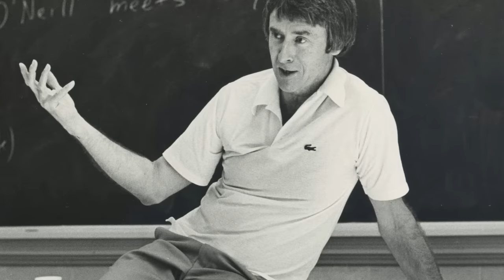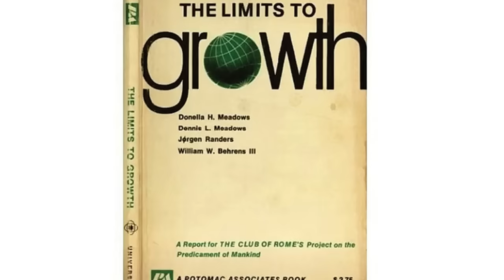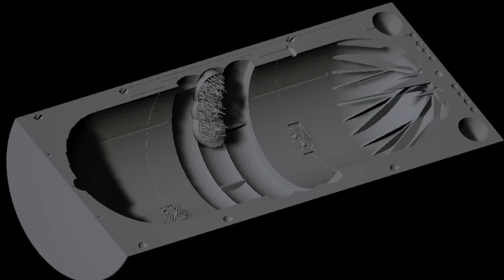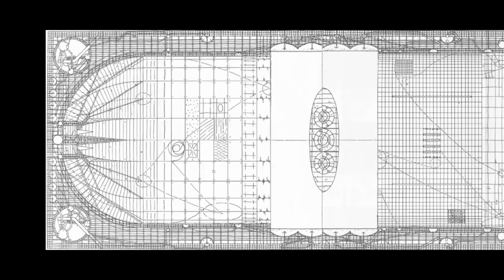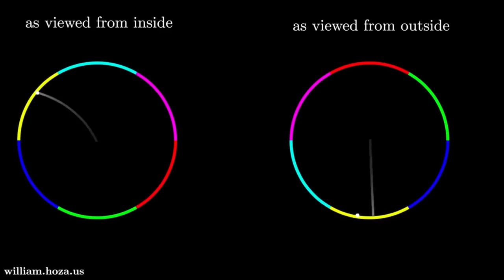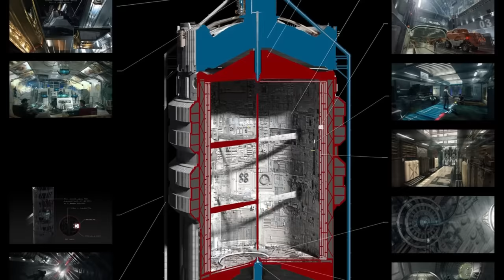RAMA: Un vaisseau géant traverse le système Solaire (feat. Roland Lehoucq)- On Se l'Demande #52 -JDE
🌍 La Culture Spatiale de la semaine en vidéo avec Quentin du Journal de l'Espace ! Une vidéo un peu spéciale cette semaine, réalisée avec ROLAND LEHOUCQ

Un remerciement tout particulier à Roland qui nous partage ici ses connaissances avec enthousiasme et bonne humeur!

- Voix: Quentin Leicht
-Avec la participation de Roland Lehoucq

📰 Au programme aujourd'hui:
- 00:00 - Un visiteur. venu de très loin !
- 02:11 - Rendez vous avec Rama. ET Roland Lehoucq !
- 03:48 - D'où vient ce vaisseau ?
- 06:08 - Quelles sont les particularités de Rama ? (O'Neil)
- 10:20 - L'importance d'une gravité artificielle
- 15:06 - Une gravité sur Rama similaire à celle de Mars ?
- 16:21 - Que se passe-t-il une fois à l'intérieur du vaisseau Rama ?
- 18:35 - Une mystérieuse force: Coriolis ! ("Préparez les sacs à vomi!")
- 21:10 - Un vaisseau habitable par les Humains ? (Habitabilité)
- 23:26 - Comment construire un vaisseau interstellaire ? (Construction)
- 28:57 - Jusqu'où pourraient nous emmener ces vaisseaux ? (La propulsion)
- 32:40 - Peut-on vivre ailleurs que sur Terre ? La fuite de l'Humanité
- 38:05 - BONUS: Réaliste ou pas ? Avec Roland Lehoucq